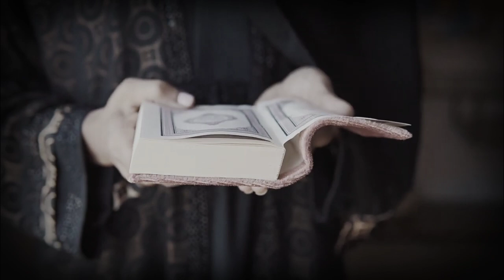هذه البيوت لا تدخلها البركة أبدا | إحضر أن يكون بيتك منهم | صدق النبي ﷺ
بيوت يسكنها الفقر والشياطين في الجزائر
بيوت لعنها الله
بيوت جزائرية
منازل جزائرية
وضع عجلة فوق المنزل
بيوت يسكنها الفقر والشياطين
بيوت يسكنها الجن
سبعة بيوت لا تدخلها البركة

بيوت اخبرنا النبي ﷺ لا تدخلها الملائكة ابدأ وتسكنها

الشياطين .. احذر ان يكون بيتك منهم ! امور تبعد الملائكة عن بيوتنا ولاتدخلها وتسكنها الشياطين فلا تحصل فيها البركة أبدأ ؟ فما هي هذه الامور أشخاص لا تقربهم الملائكة ولا تنظر لهم ولهم عذب الیم ! احذر ان تكون منه

البيوت التي لا تدخلها الملائكة
 سبب عدم دخول الملائكة البيوت
الملائكة تتنزل على بيوت يقرأ فيها القرآن
لا تدخل الملائكة بيتاً فيه تماثيل
تتاذى الملائكة من الروائح الكريهة
10 بيوت لا تدخلها الملائكة وتسكنها الشياطين أخبرنا عنها الرسول ﷺ فاحذر أن يكون بيتك منهم
ما هي البيوت الأربعة التي لا تدخلها الملائكة ؟ ( كنوز و أسرار )
دكتور محمود المصرى
لماذا حذر الله تعالی النبی ﷺ من شر الغاسق إذا وقب ؟ ولماذا احب سورة الي الله هي
أشياء 8 لزيادة البركة والرزق في بيتك
3 بيوت لا تدخلها الملائكه !؟ اخبرنا عنها الرسول ﷺ من اكثر من 1400 عام !؟ احذر ان يكون بيتك منهم

بيوت جن
بيوت الشياطين
بيوت يسكنها الفقر والشياطين نخزيها
رقية البيوت
رقية البيوت المسكونة
رقية البيوت من الحسد
رقية شرعية لعمار البيوت
رقية تحصين البيوت وطرد الشياطين
رقية تحصين البيوت
رقية لحماية البيت
رقية للمنزل واهله
رقية شرعية لتحصين البيوت
رقية البيوت في البيت
رقية عتبة البيت من السحر